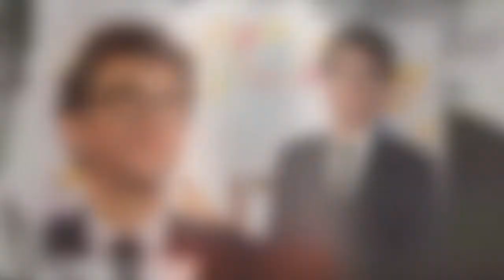'Will change him forever' Emmerdale's Mark Charnock addresses concern over Marlon's stroke